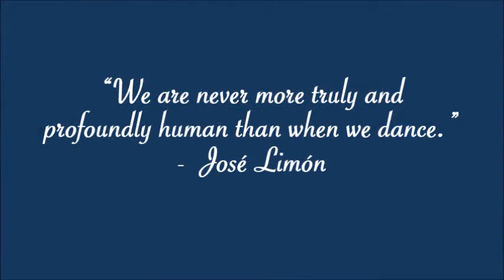GivingTuesday ISupportLimon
The José Limón Dance Foundation would like to invite you to join the GivingTuesday movement by supporting the legacy of José Limón.